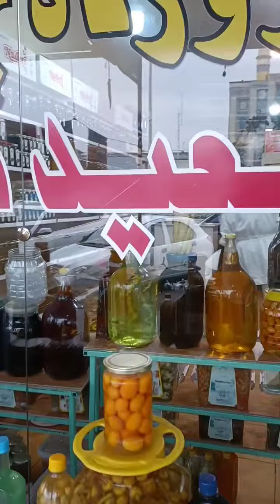سوغات مازندران ترشی و زیتون و انواع لواشک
این مستند از شهر فریدونکنار گرفته شده نزدیک بازار روز شهر